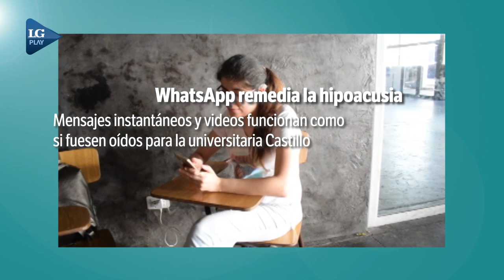Mensajes instantáneos y videos funcionan como si fuesen oídos para Ana